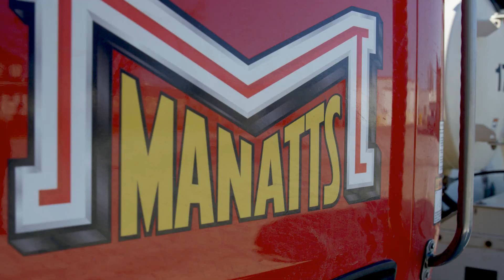Class Pays: Manatts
For more than 70 years, Manatt’s has built, paved, and hauled across the Midwest.  Hear how the Peterbilt Model 567’s performance and driver appeal help Manatt’s live up to their motto of “safely doing everything we do better than anyone else.”

This is the official YouTube Channel of Peterbilt Motors Company, a division of PACCAR Inc. Visit us